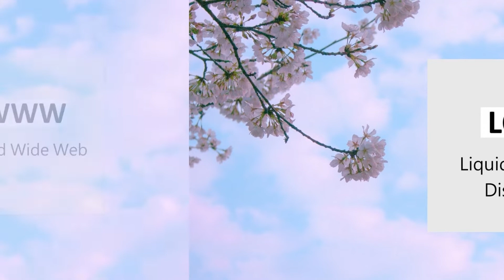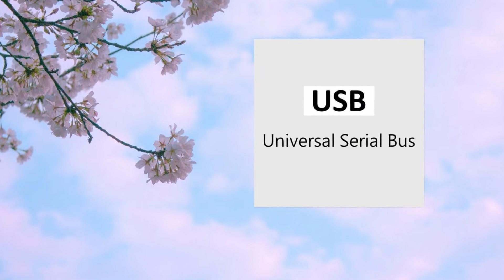Most useful daily use word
Daily use hone wali